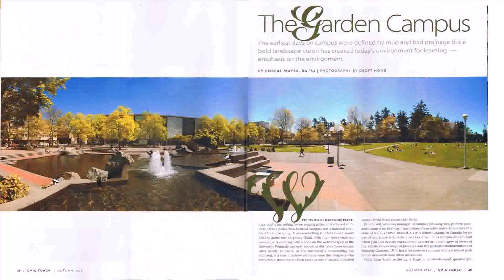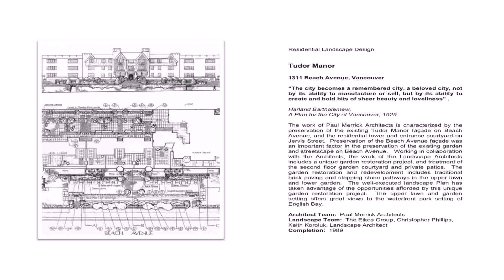Landscape Design Vancouver Bc